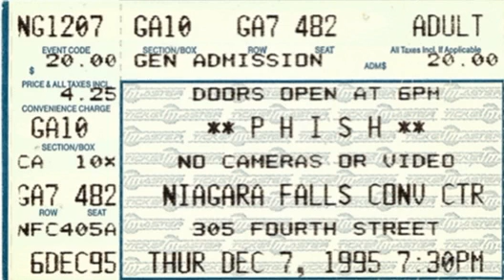2.4 | 1995.12.07 - Reba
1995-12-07 Niagara Falls Convention Center, Niagara Falls, NY